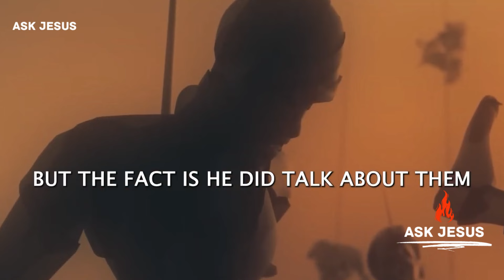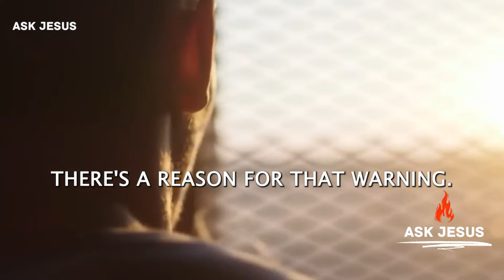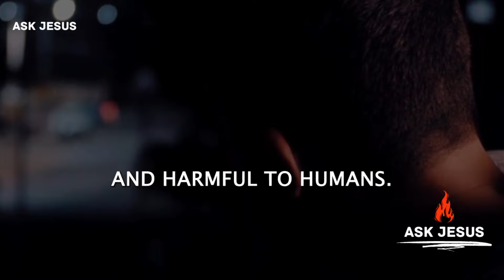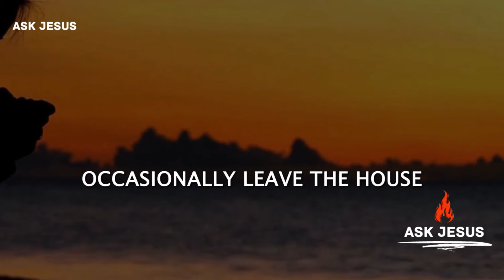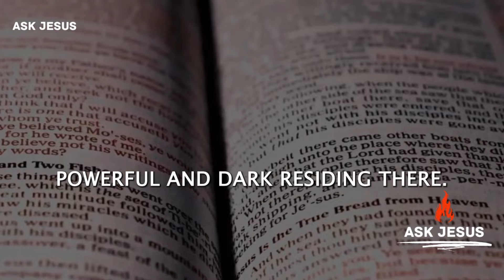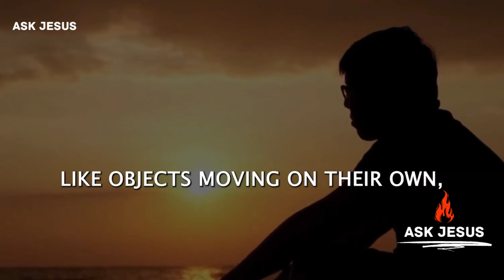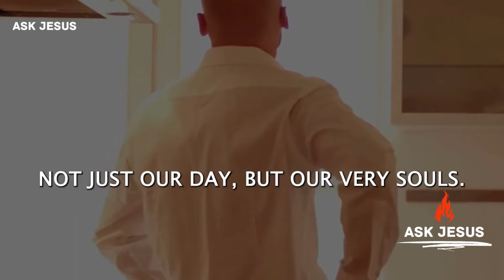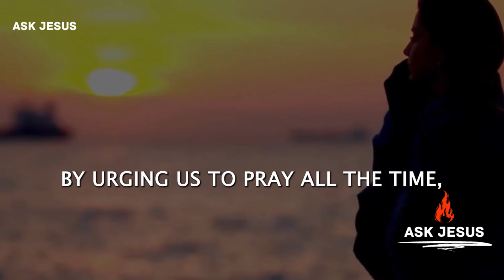Protect Your Spirit – Fallen Angels Are Waiting to Steal Your Peace (Christian Motivation)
A powerful Christian Motivational and Inspirational video that aims to leave you blessed, inspired and encouraged as well as strengthening your prayer life. As you listen to this powerful life-changing video, may God in His Majesty visit you at the points of your need. Amen!

  We value and appreciate your support.